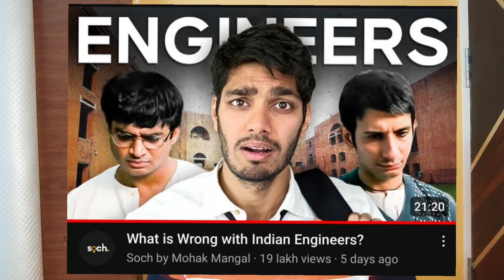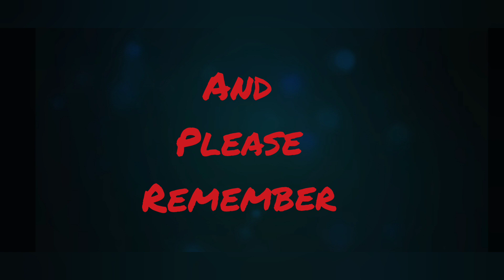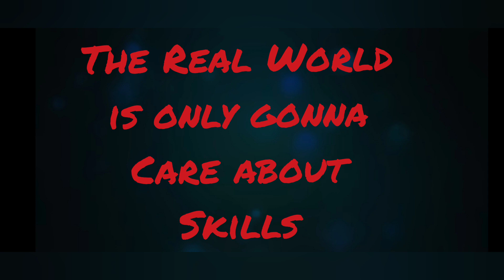Should You Join Scaler School of Technology?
In this video, we'll be diving deep into the topic of joining Scaler School of Technology. If you're considering a career in
technology and want to explore an innovative educational program, Scaler might be the right choice for you. Join me as we discuss the benefits, curriculum, selection process, and potential career opportunities that Scaler offers.